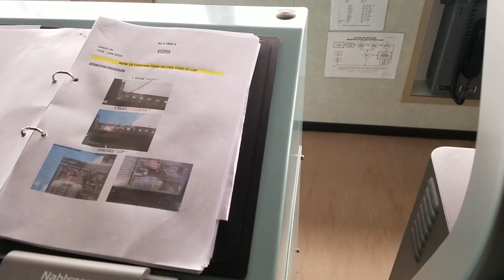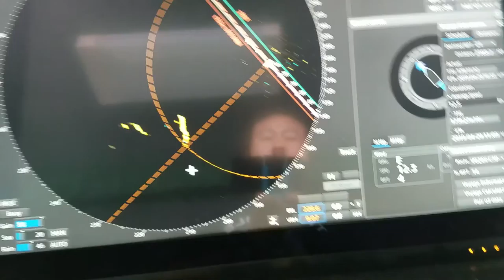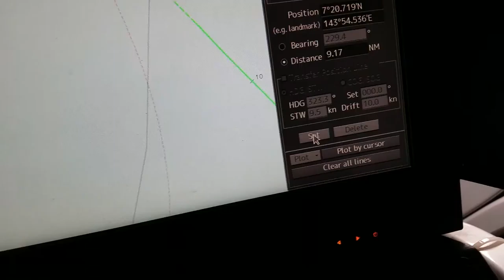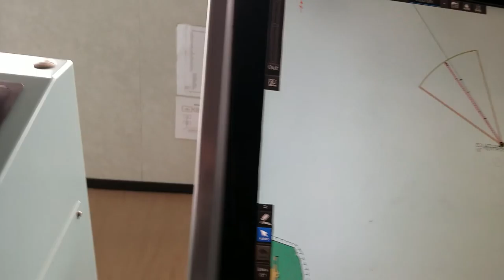line Of Position LOP